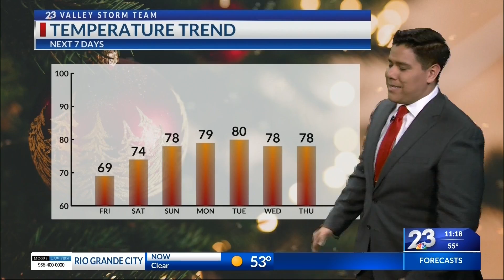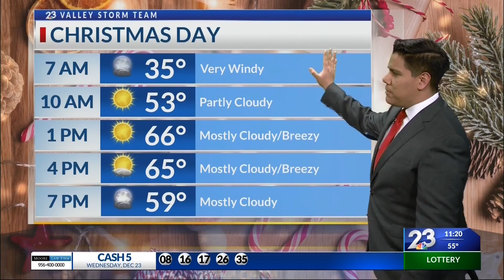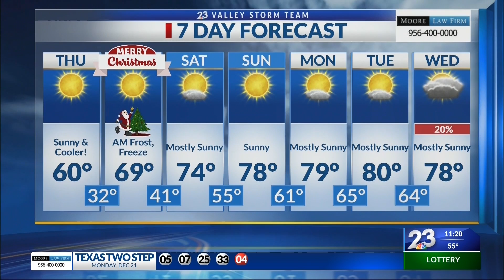Local 23 Weather Midday